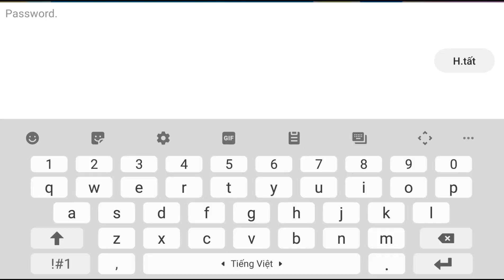PvZ XI 2.1.7 And Some Text Pass Are Change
RG8gWW91IFRoaW5rIEkgQ2FuIEdpdmUgVGhlIExpbmsgUHZaIFhJIDIuMS43ID8/Pw==

It a base64